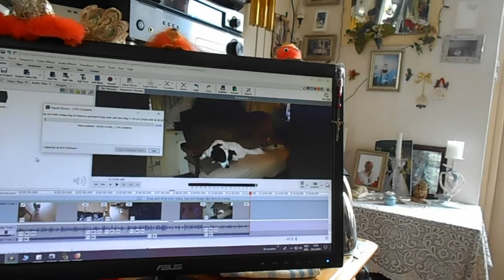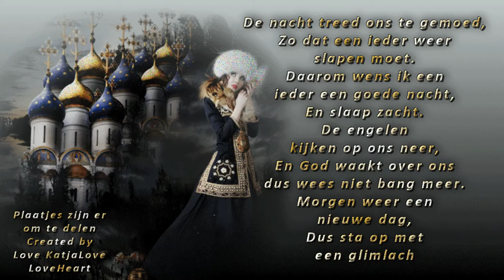Een dag met van alles wat en boodschappen gedaan Vlog # 135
Megapixels (effectief):  20.1 MP
Beeldsensorformaat:  1/2.3 inch
Beeldstabilisator:  Ja
Optische zoom:  5 x
Samsung Galaxy S5:
Resolutie 720x1280